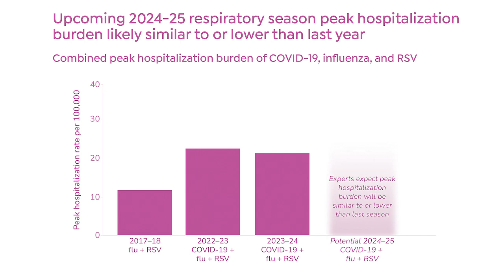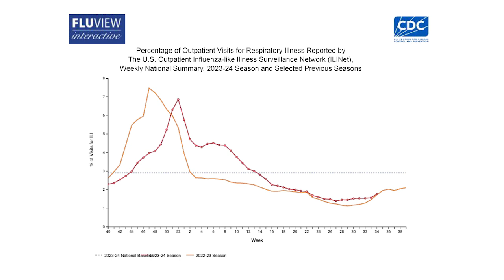5-Minute Check In: Fall Virus Outlook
Infectious Disease expert Dr. Renuga Vivekanandan joins us for a preview of what to expect this season. Topics covered:
- Viruses
- Influenza
- COVID-19
- RSV
- West Nile
- MPox
- Vaccines

Guest: Dr. Renuga Vivekanandan, infectious Disease expert and Division VP and CMO Physician Enterprise - Midwest, Professor, Associate Dean for Clinical Affairs, Creighton University School of Medicine.